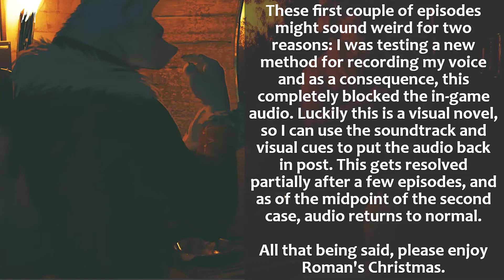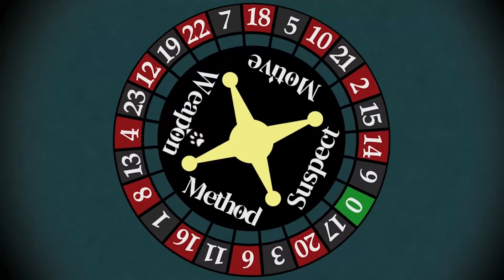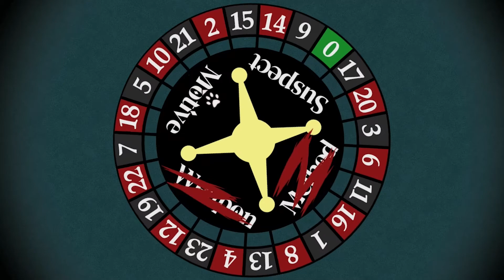Let's Read Roman's Christmas Ep 2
Roman's Christmas is an anthropomorphic murder-mystery visual novel game by Apoto5. It's a story about Roman, a freelance investigator in a fantasy kingdom, who gets trapped in a small tavern by a snowstorm during the week of Christmas. Stuck with him are a dozen other furry folk: The tavern owner, the village bard, a woman disguised as a nun, a dockhand, a nervous activist, a handyman with a temper, a plague doctor, the local priest, a wandering merchant, the local marquis, his wife, and their servant. Roman's peaceful if rather crowded holiday is interrupted by a murder that he must solve. And then another murder, and another and another. Can Roman stop this grand massacre before he's the last wolf standing?